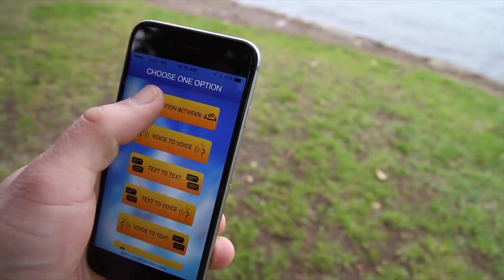Startup δημιούργησε φορητή συσκευή αυτόματης μετάφρασης